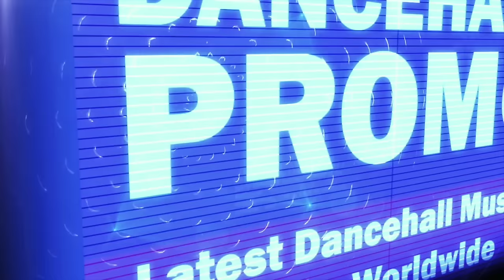Kasanova - Gaza Badness (Mavado Diss)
✔ Kasanova - Gaza Badness (Mavado Diss) October 2016 ✔